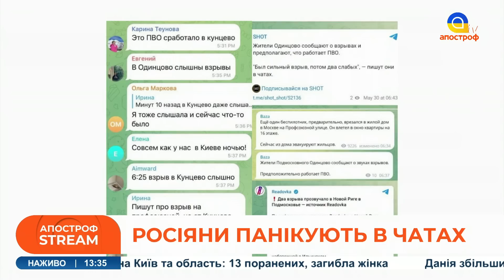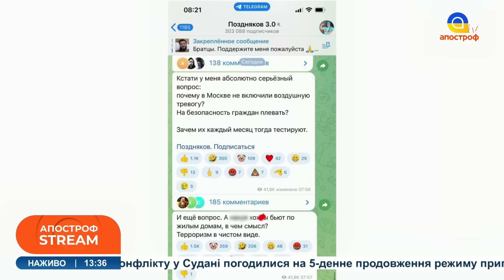😂РОСІЯНИ НИЮТЬ! Вороги скаржаться на гучні вибухи у містах // Апостроф тв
Спецефіри телеканалу «Апостроф TV» - Ми говоримо правду, а решту зроблять ЗСУ!  В етері: 😂РОСІЯНИ НИЮТЬ! Вороги скаржаться на гучні вибухи у містах